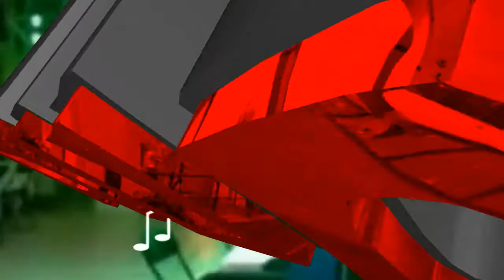SONIDO NAUTILUS XALAPA VER DJ RAPPERS F2